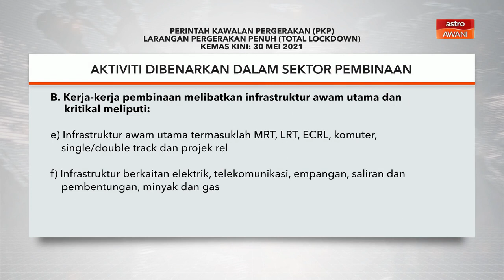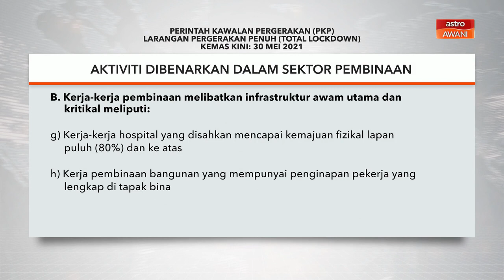SOP Lockdown | Hanya kerja pembinaan kritikal dibenarkan - Menteri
Semua kerja-kerja pembinaan di seluruh negara adalah tidak dibenarkan sepanjang tempoh Perintah Kawalan Pergerakan (PKP) penuh yang akan bermula 1 Jun ini. Bagaimanapun, Menteri Kerja Raya, Datuk Seri Fadillah Yusof memaklumkan pengecualian hanya diberikan kepada kerja-kerja yang disenaraikan dalam perkhidmatan kritikal.